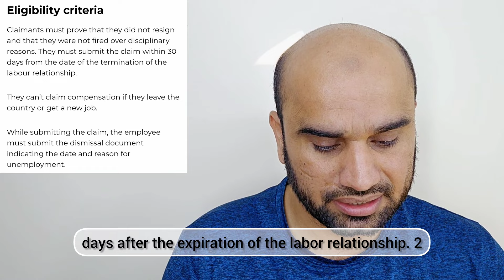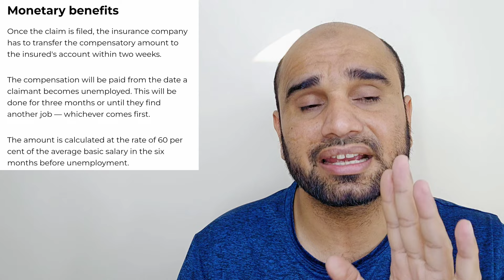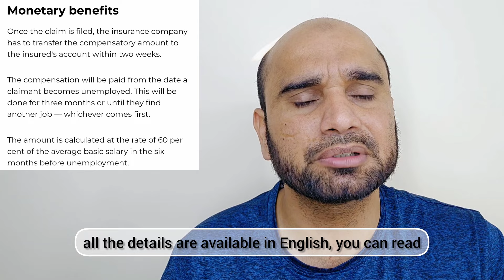Some UAE residents can now get 3 months of cash benefits if they lose jobs,How to claim Unemployment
How to apply banfit unemployment insurance,
How to take banfit unemployment insurance,
Online apply process job loss unemployment insurance,
How to claim unemployment insurance ,

Some UAE residents can now get 3 months of cash benefits if they lose jobs
Claiming compensation

This means people who signed up in January 2023 become eligible for compensation now, Kansou told Khaleej Times.

To claim compensation, “claimants have to log in via the ILOE website, click on ‘submit a claim’, enter their Emirates ID and valid UAE phone number and proceed with the steps to submit a claim”.

Eligibility criteria

Claimants must prove that they did not resign and that they were not fired over disciplinary reasons. They must submit the claim within 30 days from the date of the termination of the labour relationship.

They can’t claim compensation if they leave the country or get a new job.

While submitting the claim, the employee must submit the dismissal document indicating the date and reason for unemployment.

Monetary benefits

Once the claim is filed, the insurance company has to transfer the compensatory amount to the insured's account within two weeks.

The compensation will be paid from the date a claimant becomes unemployed. This will be done for three months or until they find another job — whichever comes first.

The amount is calculated at the rate of 60 per cent of the average basic salary in the six months before unemployment.

Claim limit

The maximum benefit for any one claim is three months. If an employee exhausts the maximum claim limit, the insurance certificate is considered cancelled.

According to Matthews-Taylor, all employees in the UAE must enroll to the unemployment insurance scheme as follows:

• If the employment contract was entered into prior to May 30, 2023, then the deadline for registration is September 30, 2023.
• Employees who commenced work after May 30, 2023 must register within four months of the start date of employment.

“Strictly speaking, the unemployment insurance scheme has a deadline of September 30, 2023 to register – but the rules provide for a four-month grace period to register with the insurance scheme for employees who have started their work after February 28, 2023.

Make sure you fulfil these 9 criteria to claim compensation

“If a worker has subscribed to unemployment insurance, but fails to satisfy the nine conditions mentioned in Article 9 of the Cabinet Decision No. 97 of 2022, his or her claim can be rejected by the competent authority. It is advisable that worker should file his or her claim in good faith supported by documentary evidence,” Matta said.

These are the conditions listed in Article 9 of the Cabinet Decision No.97 of 2022 a worker has to meet to claim the benefit of Unemployment Insurance:

1. The insured period of subscription in the unemployment insurance scheme shall not be less than 12 consecutive months.
2. The insured must be committed to paying all insurance premiums according to the prescribed frequency.
3. Providing evidence of unemployment due to reasons other than resignation of the insured.
4. The insured may not have been dismissed from his or her job for disciplinary reasons according to the applicable laws regulating labour relations in the private sector and human resources in the federal government.
5. A claim must be submitted within 30 days following the termination of the employment relationship, or when the court rules on the labour complaint.
6. The insured may not be the subject of an existing absconding report.
7. In order to obtain compensation, the claim should not be fraudulent or deceitful. Similarly, the establishment where the employee works should not be fictitious.
8. Loss of employment may not be attributed to strikes or other non-peaceful protests, regardless of the extent of damage caused.
9. It is necessary for the insured to have a legal reside